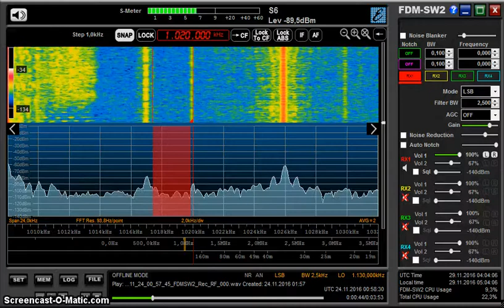MW DX: KDKA Pittsburgh 1020 kHz received in Germany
KDKA Pittsburgh, Pennsylvania, USA on 1020 kHz received in Germany on 24 November 2016 at 0057 UTC.

Receiver: Elad FDM-S2 with Wellbrook ALA1530 active loop antenna (outdoors)